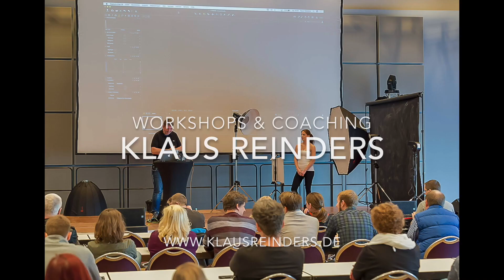Fensterlicht / und Blitz kombinieren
Heute nehme ich Dich mit zu einem kleinen Portraitshooting mit. Wir kombinieren Fensterlicht mit Blitzlicht.
Dann kannst du mir hier gerne einen Kaffee ausgeben

Viel Spass :-)

Meine Software&Tablet:
Capture One

Meine Studio-Lieblinge:
Faltbare Softbox 70cm
Profoto Umbrella
Profoto Diffusor

Meine Kamera und mein Lieblings Objektive:
Sigma-50mm f1.4 ART
Sigma-85mm f1.4 ART
Sony A7 III

Nützliche Tools on Location:
Manfrotto Lichtstativ
Sirui Stativ
Macbook Pro 13“